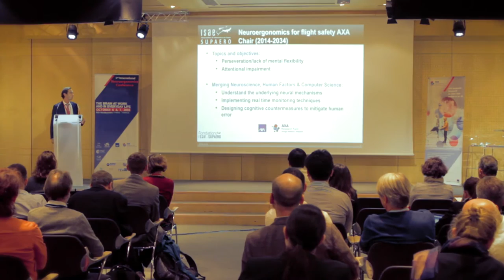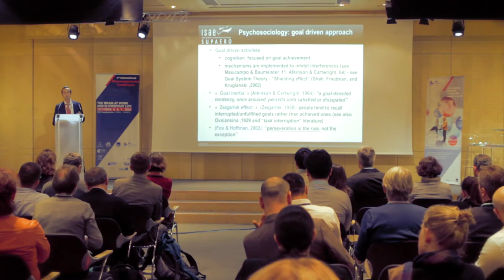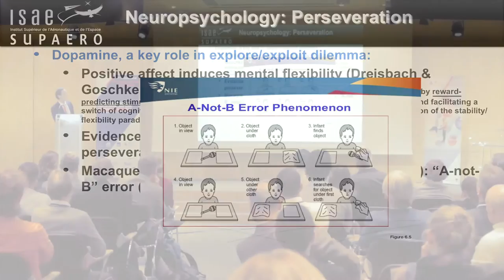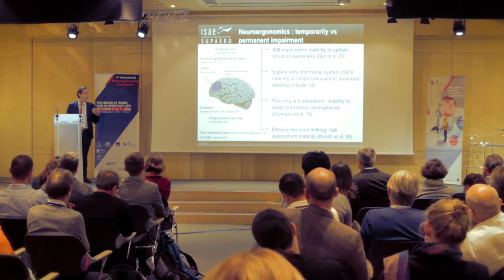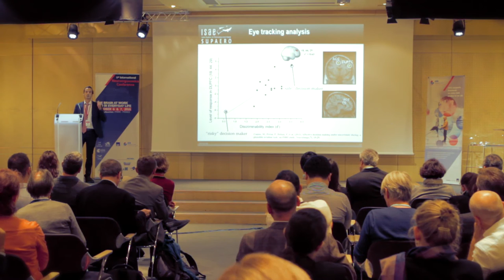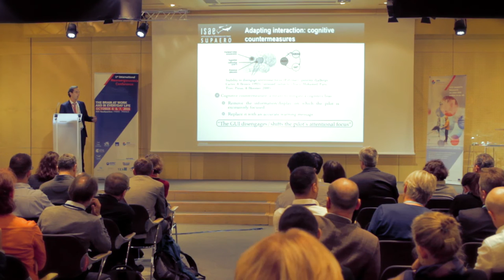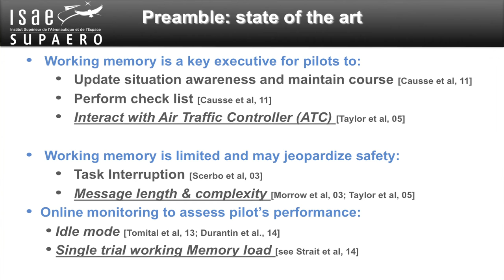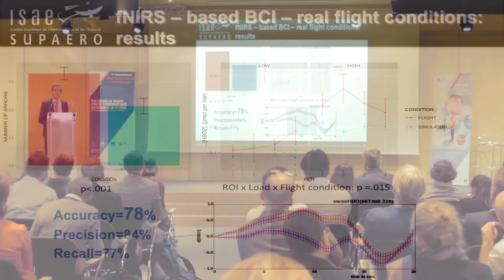Improving flight safety : a Neuroergonomics approach to understand perseveration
This presentation was held at the First International Conference in Neuroergonomics, chaired by Prof. Dehais (ISAE, France) and Hasan Ayaz (Drexel University, USA).

Dr. Frédéric Dehais is a full professor at Institut Supérieur de l’Aéronautique et de l’Espace (France) since 2011 and holder of the AXA chair "Neuroergonomics for flight safety" (20 years He is leading the Neuroergonomics and Human Factors Department, a team composed of 18 members with an interdisciplinary expertise in Neuroscience, Signal Processing, Computer Science, and Human Factors. The scientific objective of this Department is to uncover the underlying neural mechanisms of human error in aviation and to implement cognitive countermeasures and BCI. The Department involves a unique methodology “from basic protocols to ecological experiments” and combines innovative brain imaging, physiological and eye tracking techniques. Such a methodology entails up-to-date sensors to monitor cognitive activity, develop realistic experimental set-ups and to operate real aircrafts. His department currently receives substantial funding from National Institution, European and Canadian Institutes and from the industry for basic and applied research projects. His research has been published in international journals such as Neuroimage, Behavioral Brain Research, IEEE, Plos One, Human Factors. His innovative work has also led to four international patents that are currently implemented in modern civilian aircrafts.